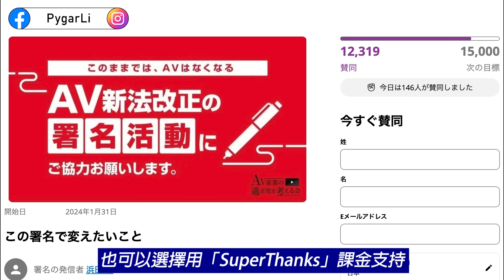日本謎片業界危機？政府立新法卻帶來反效果扼殺女演員權益！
3.【日本人物專題】深入介紹各方名人惡人或傻人，從人物的角度觀察日本。

請多多指教。